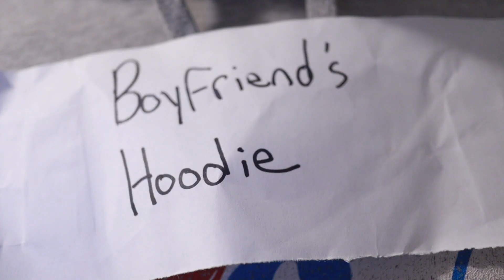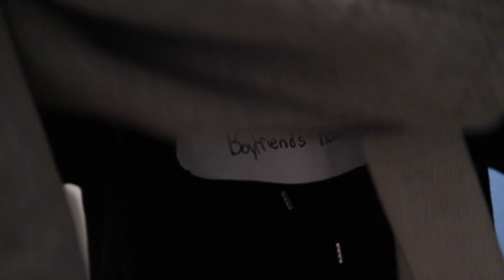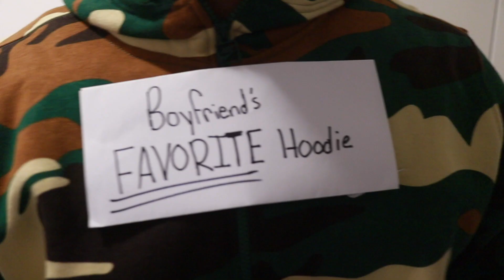How Girls Always Be Taking Their Boyfriend's Hoodies.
Ladies... why?